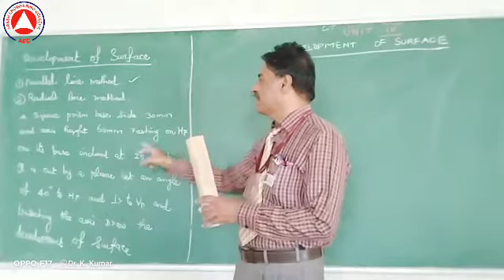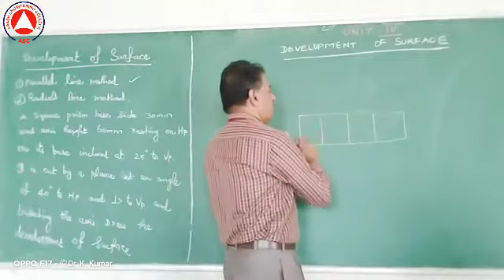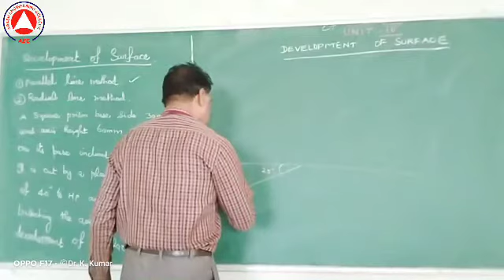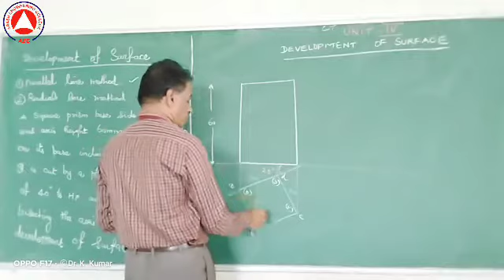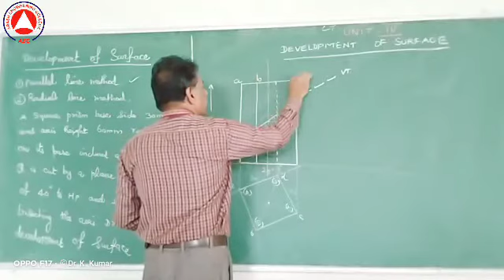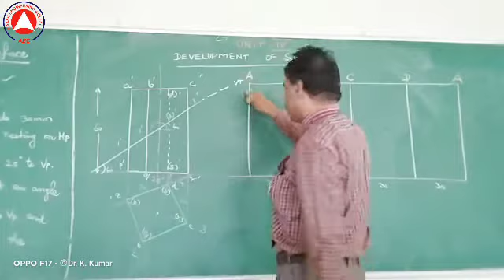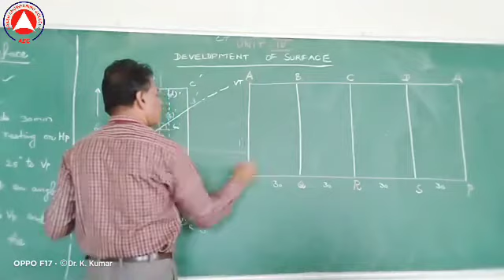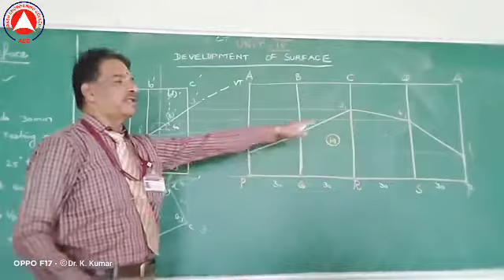Lecture 9 Development of Surface Square Prism